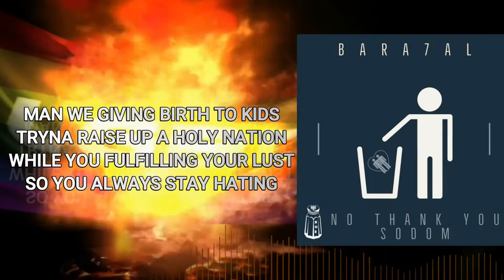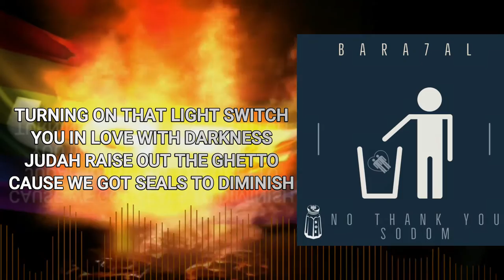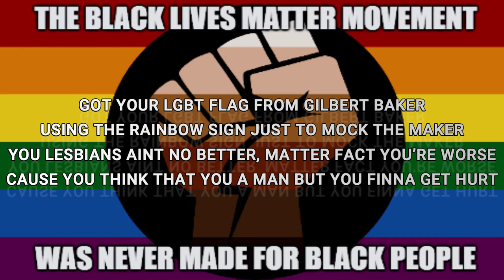LA'AH THAWADAH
THANK YOU FOR LISTENING! EVERY VIEW IS A BLESSING! ALL PRAISES TO AHAYAH! 𐤀𐤄𐤉𐤄

SONG TITLE: No Thank You, Sodom (LGBTQIA2S+ Diss)

This Beat Was Produced By: 𝘾𝙊𝙀 𝙚𝙣𝙩

Hebrew Israelite Gospel Christian Music